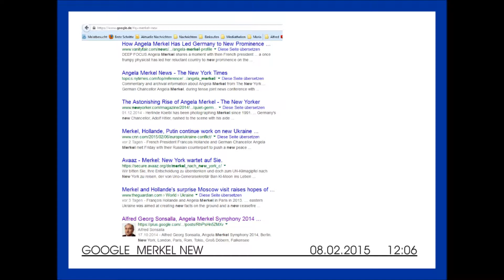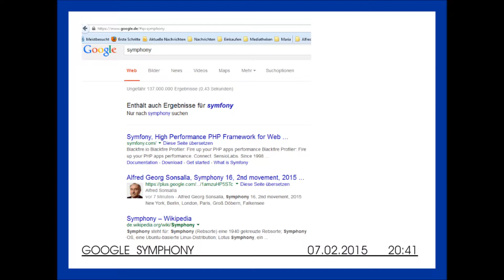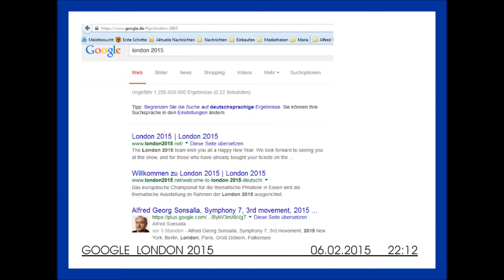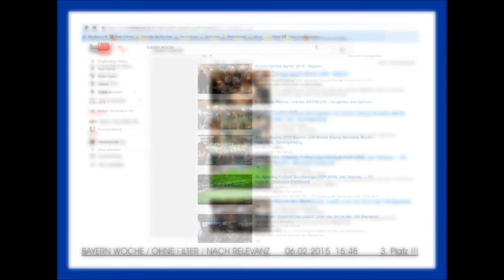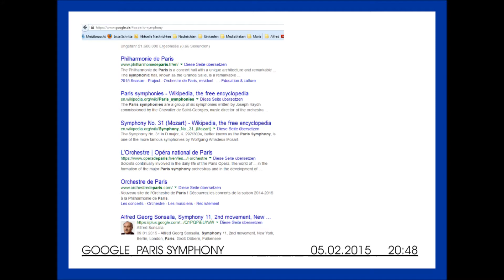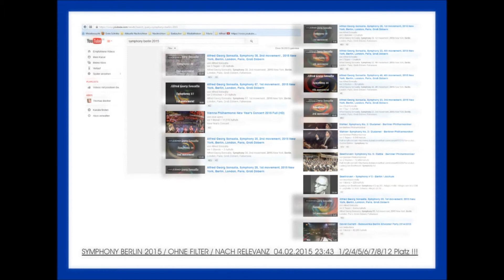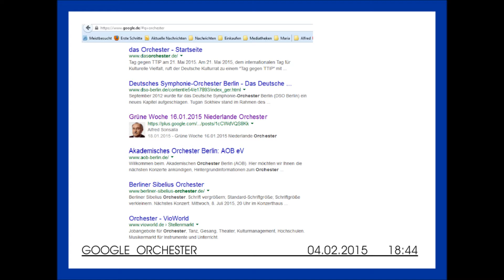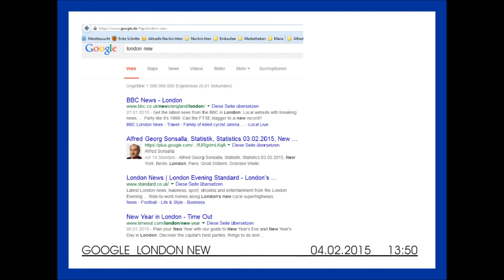Alfred Georg Sonsalla, Statistik, Statistics 08.02.2015, New York, Berlin, London, Groß Döbern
Alfred Georg Sonsalla, Statistik, Statistics 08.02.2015, New York, Berlin, London, Paris, Groß Döbern, Falkensee

Professor Doctor Hans H. Schulze / Professor Doctor Siegfried Zseby / Professor Manfred Soeffky / Professor Horst Grams

Vielen Dank an meine Professoren der Fachhochschule für Wirtschaft in Berlin: Professor Doktor Hans H. Schulze / Professor Doktor Siegfried Zseby / Professor Manfred Soeffky / Professor Horst Grams

Serdecznie dziękuję moim profesorom z Uniwersytetu Nauk Stosowanych ds. Ekonomii w Berlinie: Profesor Doktor Hans H. Schulze / Profesor Doktor Siegfried Zseby / Profesor Manfred Soeffky / Profesor Horst Grams